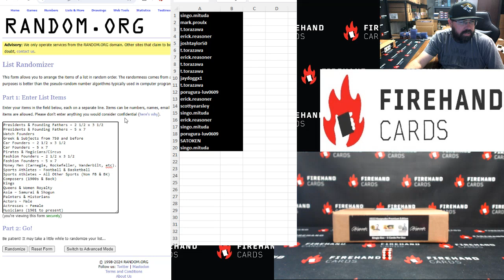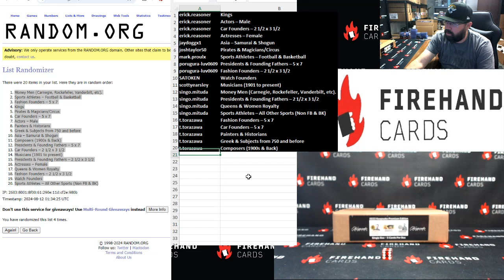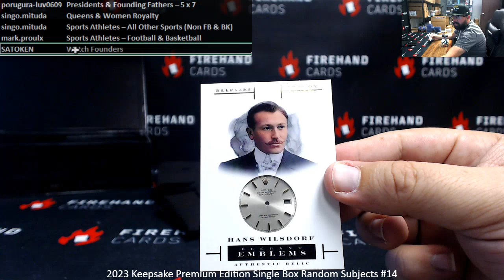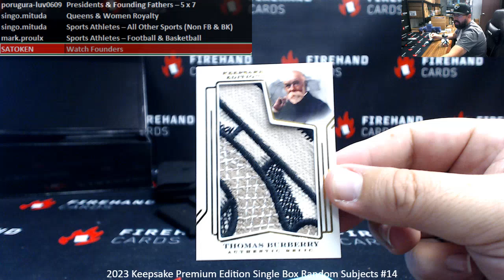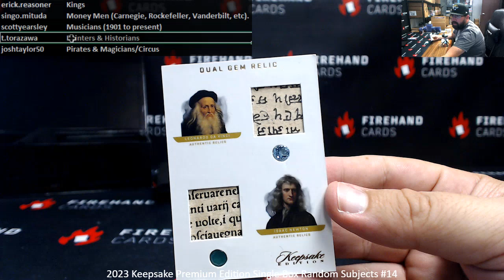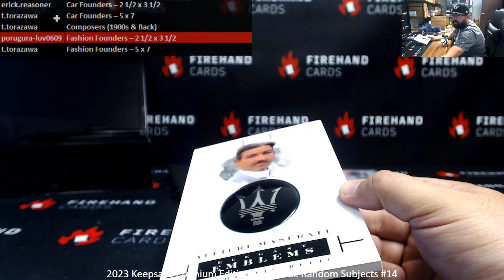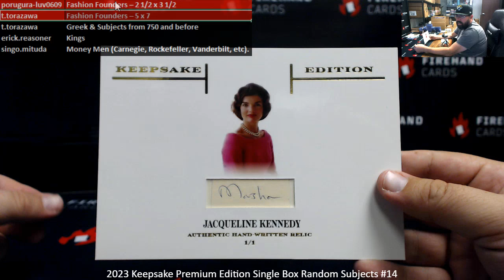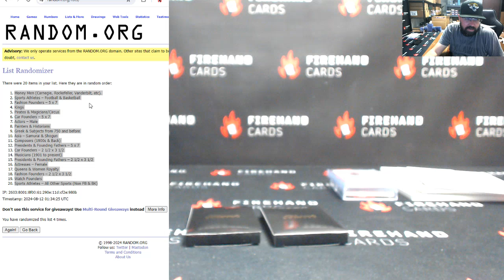8/11/2024 2023 Keepsake Premium Edition Single Box Random Subjects #14